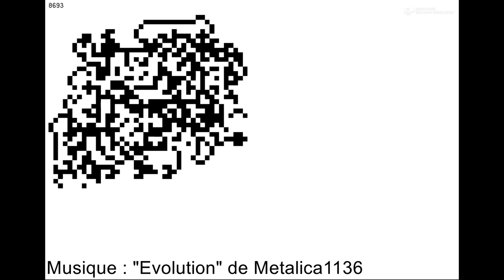Fourmis de Langton (version courte)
Je m’ennuyais alors j'ai recodé une fourmis de Langton en HTML / JS / PHP